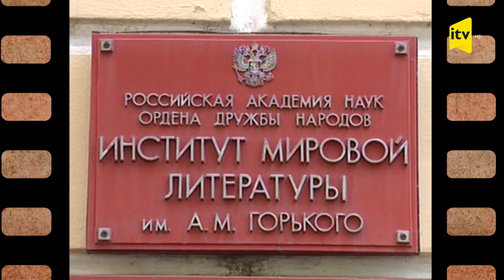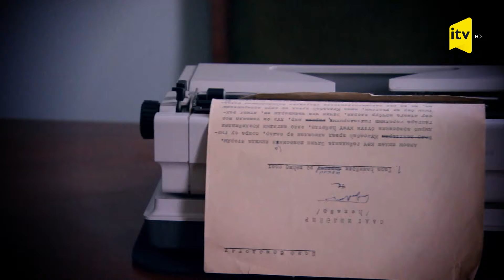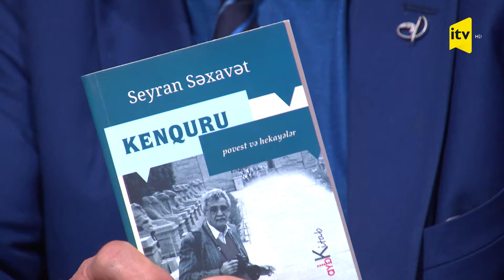Yusif Səmədoğlunun yaradıcılığı “Ötən günlər”də xatırlandı